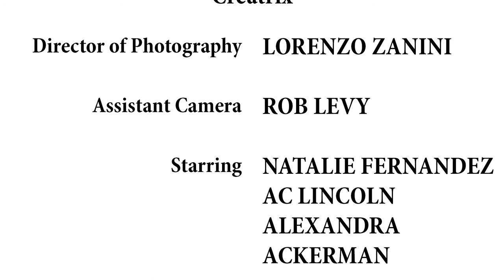FOUR: "My True Love: Creatus" - Natalie Fernandez with Zaccai Curtis and Insight (Ft. Philip Dizack)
Starring: Stella Fernandez
We are all exposed to so many external experiences before we are even out of the womb. As our mother feels, we feel. We all carry those experiences deep inside, in the non-verbal part of our brain. "Creatus" takes you in the womb as our protagonist's child develops.